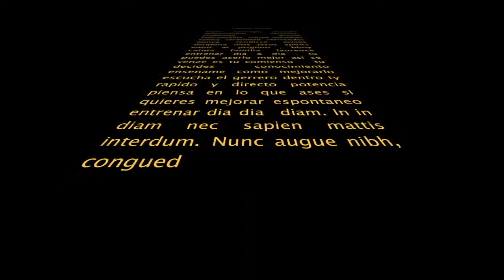Mini sampler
bboymiedoso  mini sampler